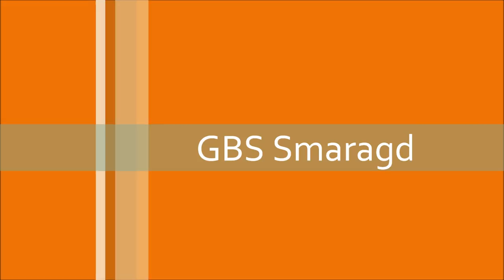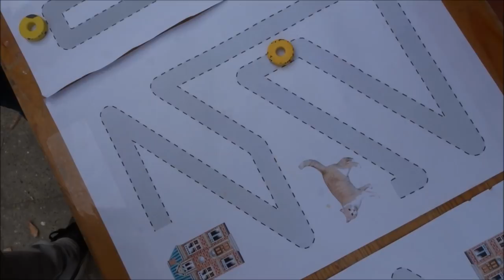PLEINOPENING DOOR BURGEMEESTER! (Vlog 1) - GBS Smaragd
De laatste dag voor de vakantie viert heel Smaragd de opening van het nieuwe, groene schoolplein, de Koningsspelen en de afsluiting van het project Binnenstebuiten: een mega feestdag dus!

De muziek in deze video is eigendom van Kinderen voor Kinderen.